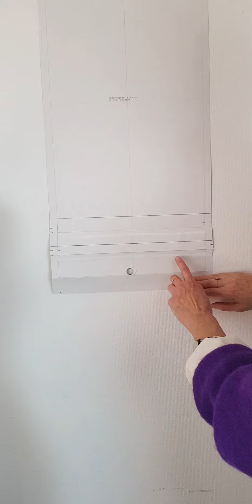Saumaufschlag bei Hosen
In diesem Video erklärt dir Ellen, wie du einen Aufschlag am Hosensaum verarbeitest, damit dieser, bei zum Beispiel weichen Stoffen, nicht herunterklappen kann.